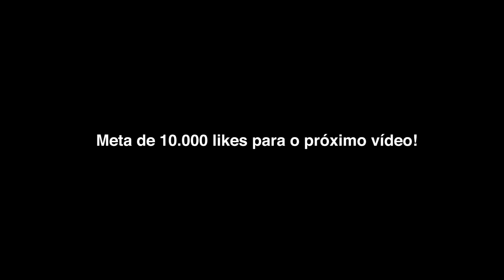Laje Vs Rua nas Férias com a Volta da Temporada de Pipa dos Bairros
Soltando pipa em dos bairros onde cultura de pipa é mais forte na nossa cidade com Rafinha, Helinho, Anão e Junior Big tirando Muito relo contra os pipeiros do bairro.